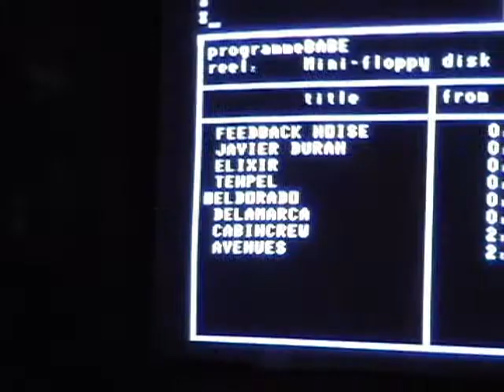eldorado making of part 1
eldorado making of shows the production of one of the Richard Chycki's last projects (mick jagger, seal, aerosmith...). eldorado is a new powerful rock band they are from spain. Richard came to spain in summer 2007, produced the record in 20 days